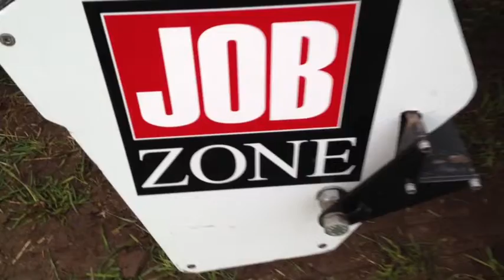EM Zele 2013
Tractorpulling 2014 super stock